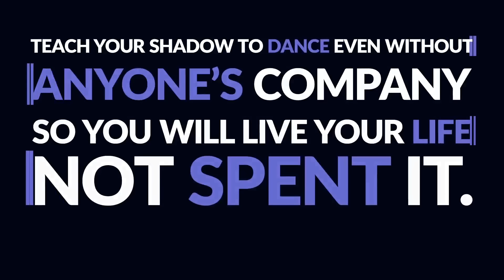City in the City Belagavi | Karnataka | India | street hyperlapse video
Your eyes, ears, and pores are open absorbing in the variety, the wonder, and the magic of the city. It's a wonderful way to get to know the city. There's so much beauty when your eyes lay lost in the city lights.

Cinematography/Editor - Asad Syed
Editor/Animator - Akash Aiholli
Photography - Vilas Goudar